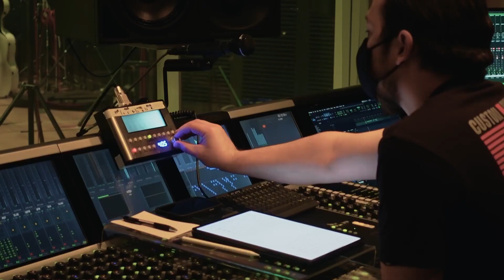Three Thousand Years of Longing Featurette - Behind the Score (2022)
Starring: Aamito Lagum, Idris Elba
Synopsis: Dr. Alithea Binnie (Tilda Swinton) is an academic -- content with life and a creature of reason. While in Istanbul attending a conference, she happens to encounter a Djinn (Idris Elba) who offers her three wishes in exchange for his freedom. This presents two problems. First, she doubts that he is real and second, because she is a scholar of story and mythology, she knows all the cautionary tales of wishes gone wrong. The Djinn pleads his case by telling her fantastical stories of his past. Eventually she is beguiled and makes a wish that surprises them both.